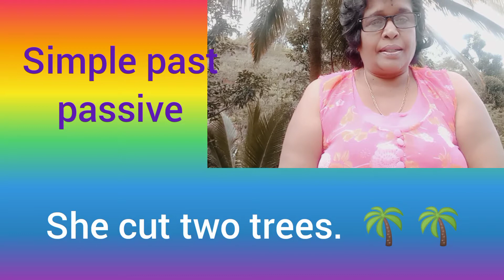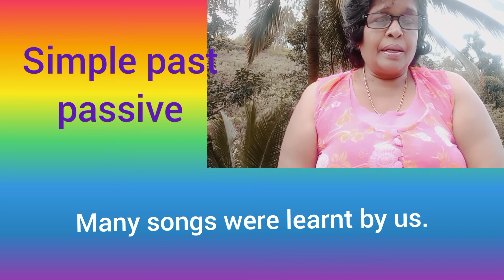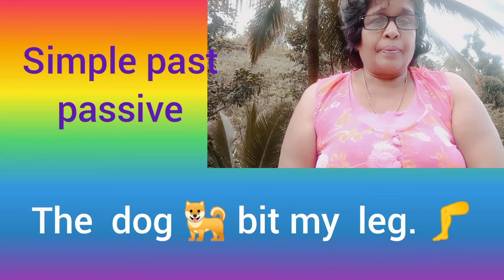Simple past passive. Learn English with Royce Teacher.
How to make simple past  into passive.
Learn English with Royce Teacher.
English for grade 1, 2 with Royce Teacher.
Clever class room club.